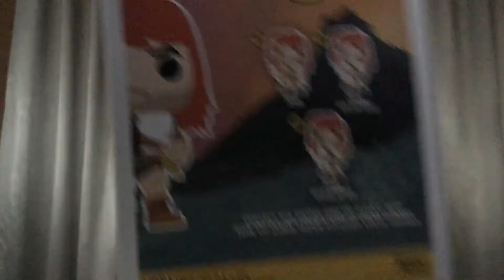Funko Pop Unboxing #2 (3 Pops) (Kingsman , Son of Zorn , Silicon Valley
i just brought this ordered from HK on HmV once again.